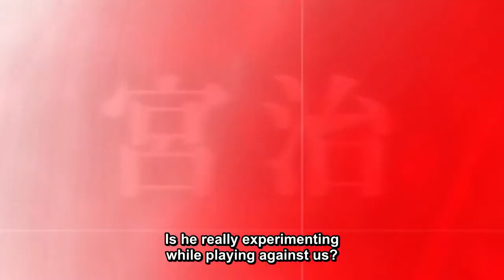Haikyuu!!: To the Top 2nd Season - Official Announcement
New premiere date for the second-cour of Haikyu!! Season 4 (To The Top) has been officially announced. Broadcast is now scheduled for October 2020!

STORY:
Karasuno High School vs Inarizaki High School

STAFF:
Original story: Haruichi Furudate
Character design: Kishida Takahiro
Director: Sato Masako
Animation Production: Production I.G

© Haruichi Furudate/SHUEISHA, "Haikyu!!" Production Committee, MBS